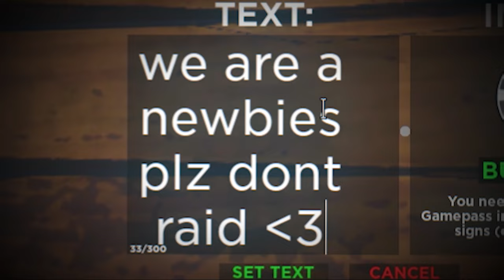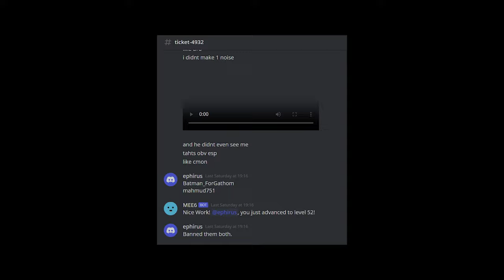Best WIPE was ruined by HACKERS | Fallen Survival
Cheaters are getting out of hand.. Please Help and Ban them..💀
Testing on 08. June 2024